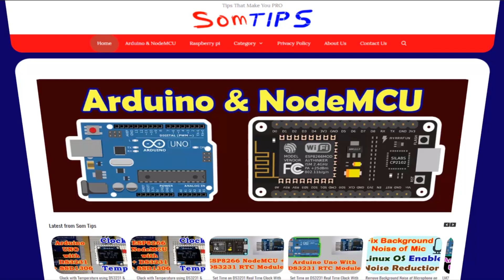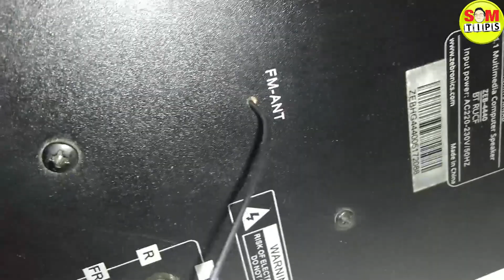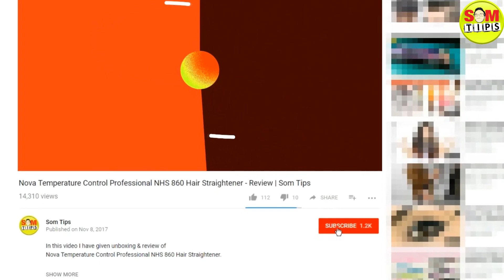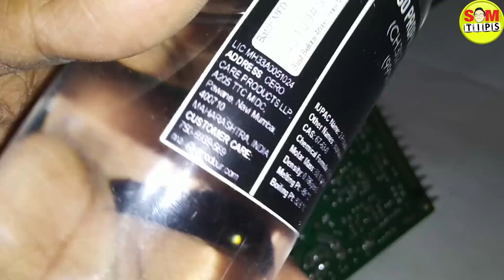How to Repair Bluetooth Speakers / Home Theatre at Home (Zebronics BT4440RUCF) | Som Tips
In this video, I have shown How to Repair  Bluetooth Speakers / Room Theatre at Home very easily. I have repaired here Zebronics BT4440RUCF 4.1 Channel Bluetooth Speakers.